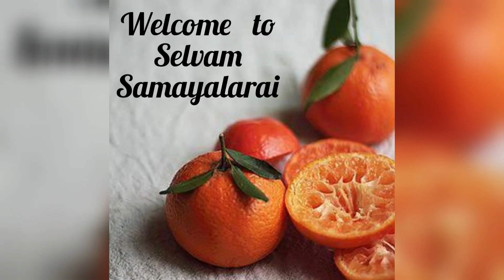ரிப்பன் பகோடா செய்வது எப்படி how to make ribbon pakoda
snacks evening snacks# how
to  make ribbon pakoda#ola pakoda
சுவையான ரிப்பன் பகோடா செய்வது எப்படி
சுவையான ஓல பகோடா செய்வது எப்படி